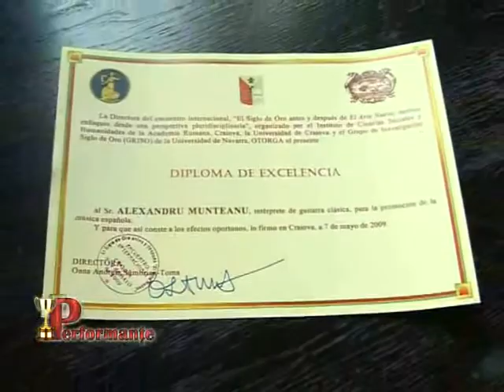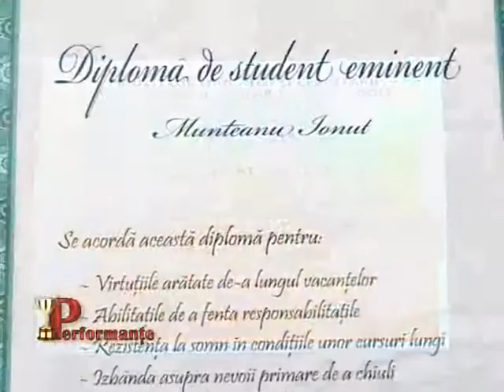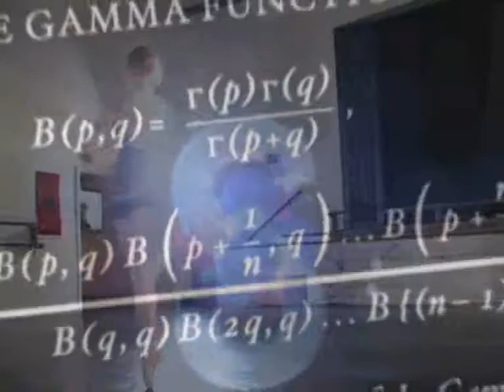Alexandru Munteanu - Performante 22 iulie 2010 partea 2 HQ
Alexandru Munteanu - Performante 22 iulie 2010